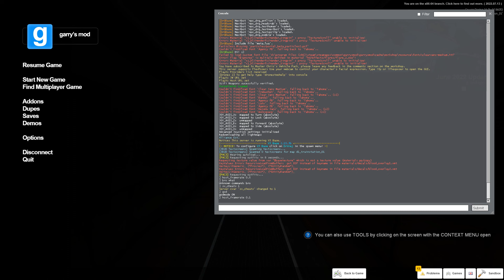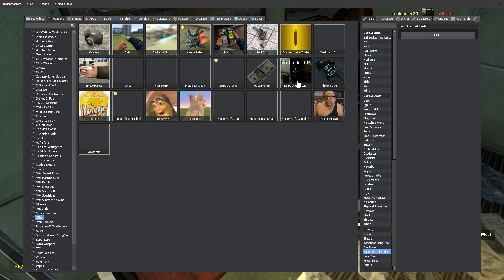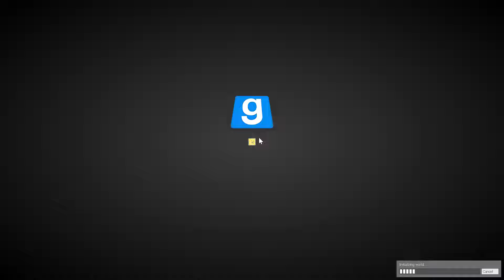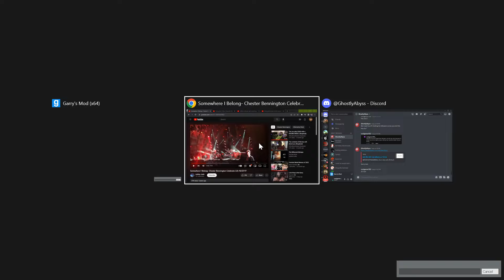My Half-Life 2 seems weird today (Garry's Mod)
Yes, this is gmod. (its meant as a joke)
have a good day viewer